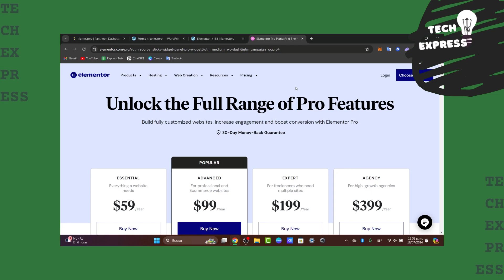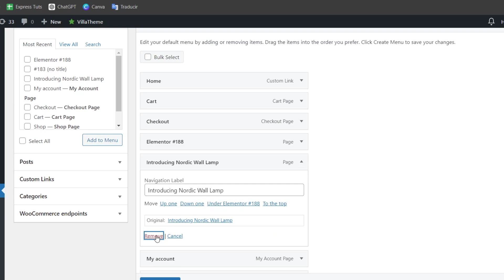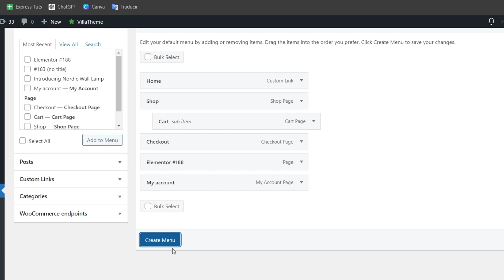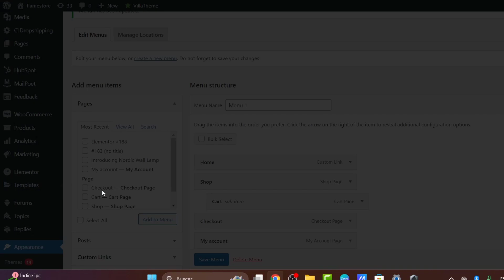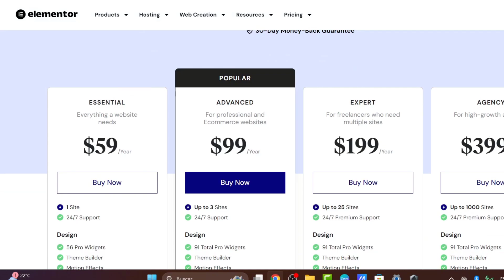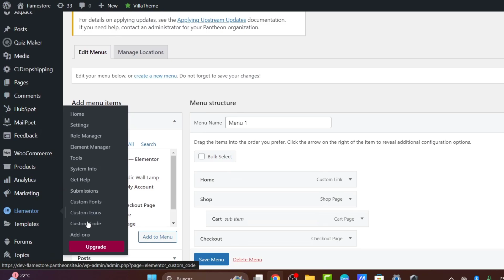How To Add Drop Down Menu In Elementor 2025 | Tutorial For Beginners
Adding a drop-down menu in Elementor is a straightforward process that enhances your website's navigation. Begin by ensuring you have the Elementor plugin installed and activated. Navigate to your WordPress dashboard, and select “Appearance” followed by “Menus” to create a new menu or edit an existing one. Assign menu items as parent or child items to establish a hierarchy.

Once your menu is structured, head to the Elementor editor and add a “Nav Menu” widget to your desired section. Select your newly created menu from the settings panel. Customize the design and layout as needed, previewing changes to ensure optimal user experience.